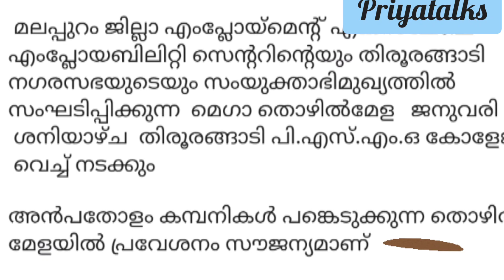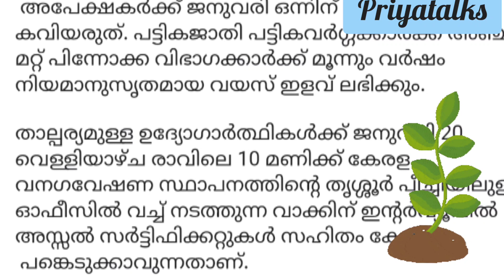job vacancy 2023|job vacancy in kerala|private jobs 2023|job vacancy today/job vacancy malayalam#job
job vacancy 2022 job vacancy job vacancy 2022 malayalam job vacancy malayalam today job vacancy #
job vacancies in kerala malayalam today
job vacancy
today job